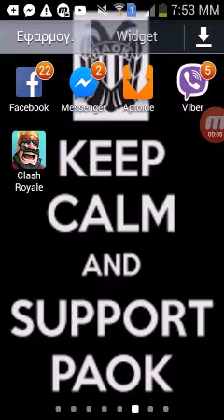Pezo xana clash royale